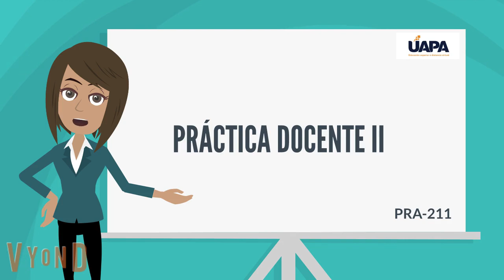Presentación de la asignatura Práctica Docente II